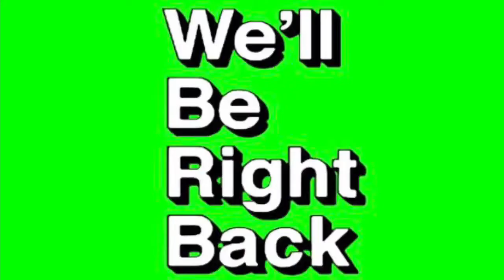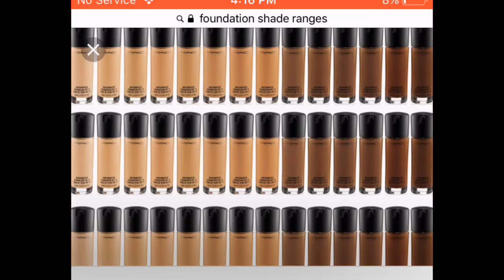woah she uploaded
Sorry, I suck at the internet. I promise I’ll put more content out soon!
XOXO,
Gossip girl I mean Grace